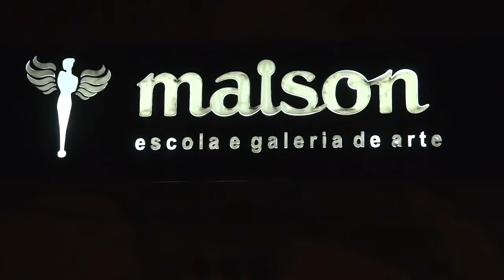EXPOSIÇÃO POLLYANNA DE JACQUELINE SEBE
COM UMA TÉCNICA MILENAR USADA POR POUCOS NA CONTEMPORANEIDADE, A ARTISTA PLÁSTICA JACQUELINE SEBE ABRE SUA PRIMEIRA EXPOSIÇÃO INDIVIDUAL NA CAPITAL MINEIRA E NO BRASIL. INTITULADA “POLLYANNA”, A MOSTRA TEM ENTRADA FRANCA E FICA EM CARTAZ NA MAISON GALERIA DE ARTE ATÉ O DIA 18 DE JUNHO.

AO CONHECER AS OBRAS, OS VISITANTES TERÃO CONTATO DE PERTO COM A ENCAUSTICA, TÉCNICA USADA QUASE QUE COM EXCLUSIVIDADE EM MINAS GERAIS E NO BRASIL POR JACQUELINE SEBE, E QUE É O FIO CONDUTOR DE TODO SEU PROCESSO DE CRIAÇÃO. NA ANTIGUIDADE, ESSE MÉTODO FOI UTILIZADO EM SARCÓFAGOS NO EGITO E HOJE É UTILIZADO NA PINTURA, E UMA DE SUAS CARACTERÍSTICAS PRINCIPAIS É SUA RESISTÊNCIA.

O NOME DA MOSTRA É UMA ALUSÃO AO LIVRO HOMÔNIMO DO ESCRITOR ELEANOR H. PORTER, PUBLICADO EM 1913 E CONSIDERADO UM CLÁSSICO DA LITERATURA INFANTO-JUVENIL. ASSIM COMO A MENINA ÓRFÃ DO LIVRO, A ARTISTA TENTA PRATICAR O "JOGO DO CONTENTE". ESSE JOGO CONSISTE EM PROCURAR EXTRAIR ALGO DE BOM E POSITIVO EM TUDO, MESMO NAS COISAS APARENTEMENTE MAIS DESAGRADÁVEIS.